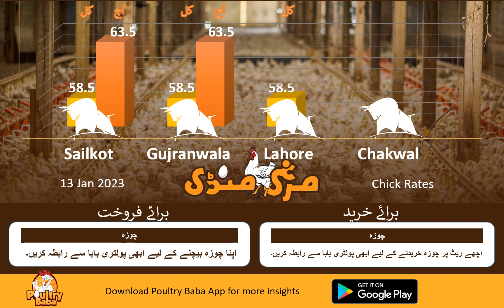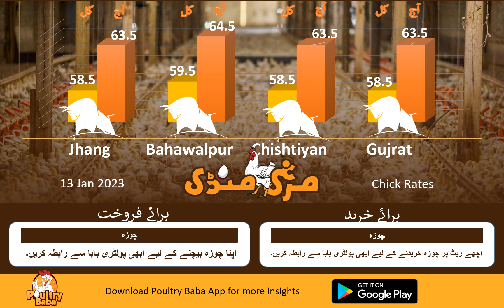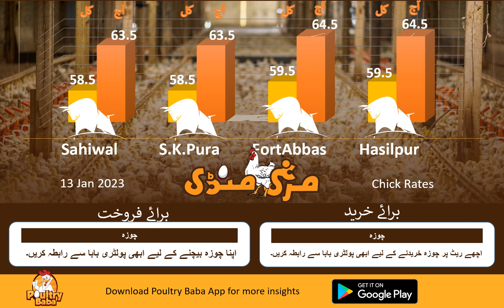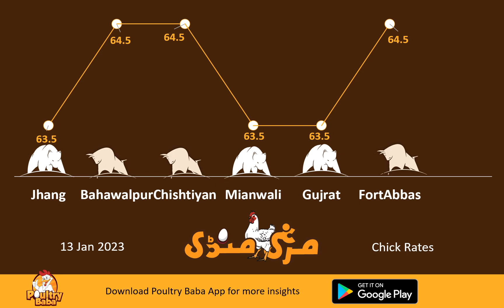Poultry Baba & Day-Old Chick Rate Today | Daily Chick Poultry Markets | Poultry Farm Business Plan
Poultry Baba And Day-old chick Rate Today | Daily chick poultry markets |Poultry farm business plan